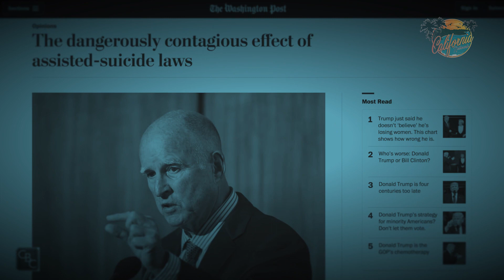Terminally ill mom denied treatment but gets offered suicide assistance HD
Terminally ill mom denied treatment but gets offered suicide assistance
By Marshall Connolly (CALIFORNIA NETWORK)
10/24/2016